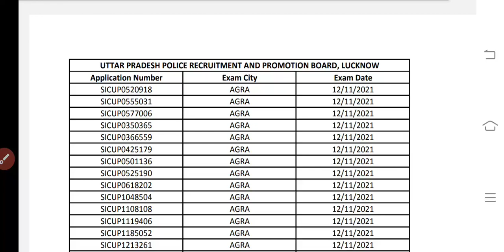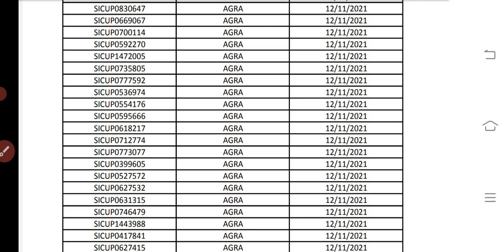UP SI Exam Centre List | UP SI Admit Card | UP SI Exam Date 2021 | UP SI Admit Card Letest News 2021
up si expected cut off 2021up si cut off 2021up police si cut off 2021upsi cut offup si cutoff 2021up si exam date 2021upsi expected cut off 2021up si vacancy 2021 cut offupsi cutoff 2021
upsi 2021 cut off upsi police cut off 2021 upsi 2021 exam date up police cutoff 2021 up police si cutoff 2021 upsi expected cut off
2021 exam date upsi up si exam date vivek sir up si exam date latest news Up si exam kab hoga
Upsi bharti
Up si